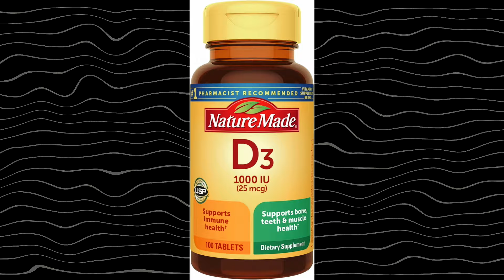Drema roller Reaction 🙀👌 | Result | Tamil